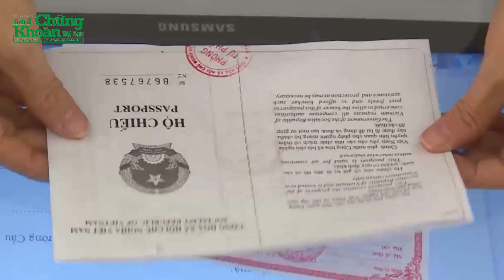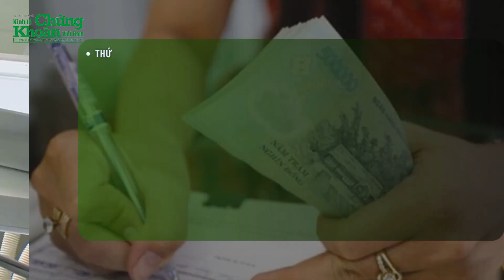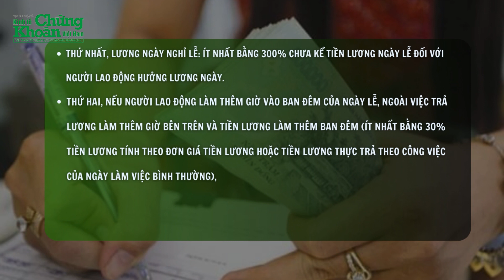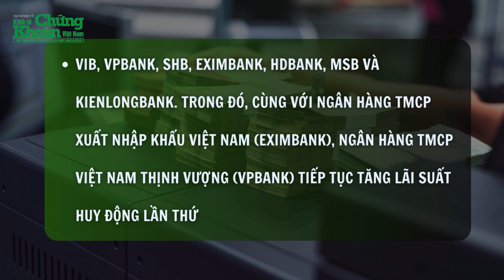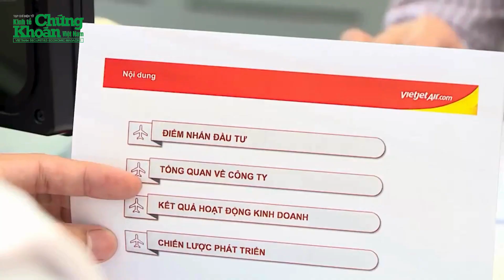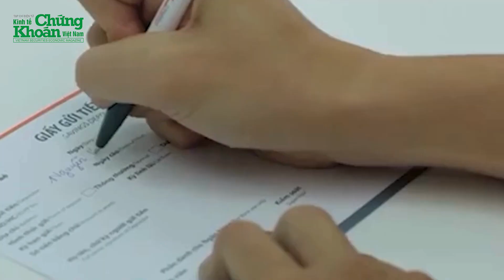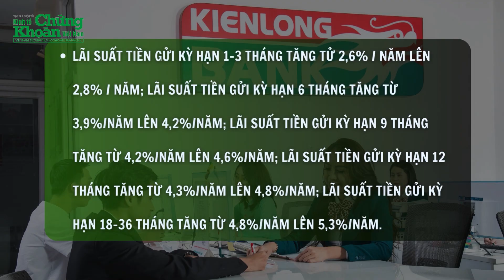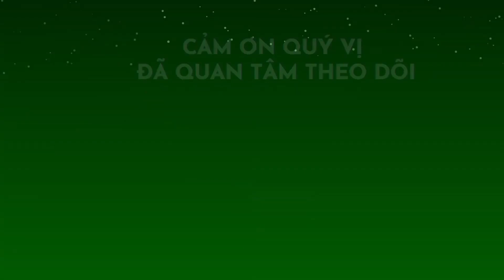BẢN TIN TÀI CHÍNH 12/4: Nghỉ 5 ngày dịp Lễ 30/4 - 1/5, tiền lương NGƯỜI LAO ĐỘNG được tính thế nào?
Đối với công chức, viên chức, ngày làm việc 29/4 sẽ chuyển sang làm bù vào thứ bảy, ngày 4/5. Do đó, công chức, viên chức được nghỉ 5 ngày liên tục từ thứ bảy, ngày 27/4 đến hết thứ tư, ngày 1/5.
Theo Luật, lương ngày nghỉ lễ được tính khác so với ngày lao động bình thường.

BẢN TIN KINH TẾ 12/4 có những thông tin đáng chú ý sau:
0:05 - Nghỉ 5 ngày dịp Lễ 30/4 - 1/5, tiền lương NGƯỜI LAO ĐỘNG được tính thế nào?
4:41 - Hàng loạt ngân hàng "rục rịch" tăng lãi suất tiết kiệm

Chuyên mục BẢN TIN KINH TẾ được phát sóng vào lúc 11h các ngày từ thứ 2 đến thứ 6 hàng tuần trên kênh TẠP CHÍ KINH TẾ với những thông tin nóng hổi nhất.